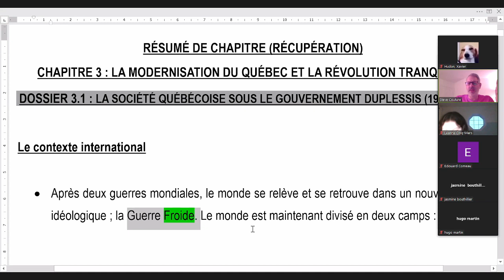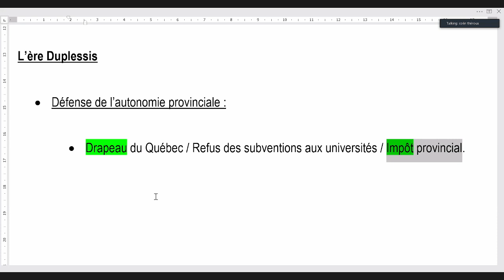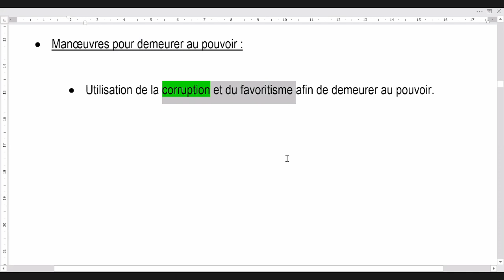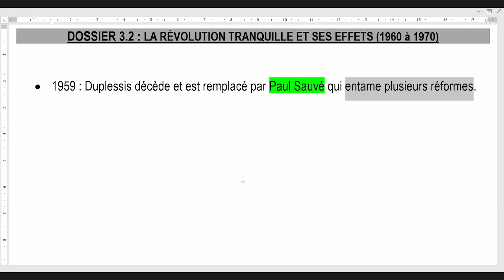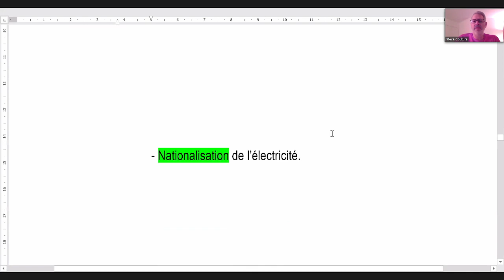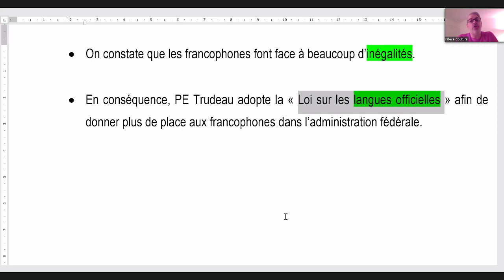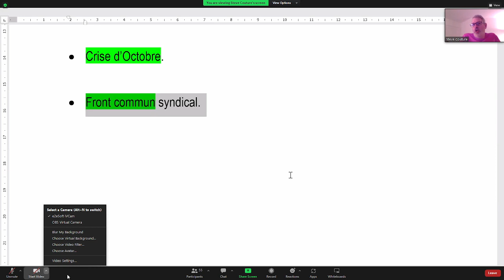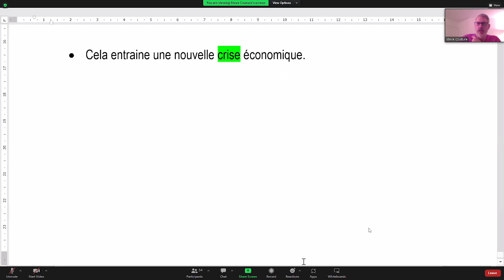Récup histoire 13 mars 2023